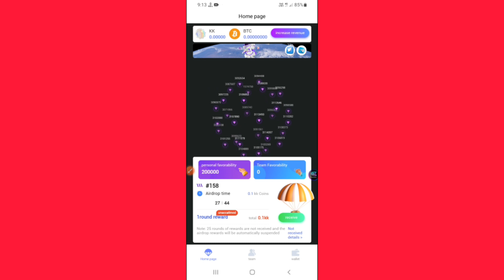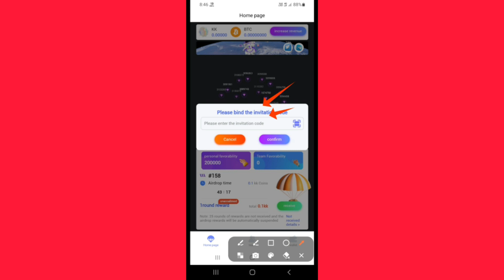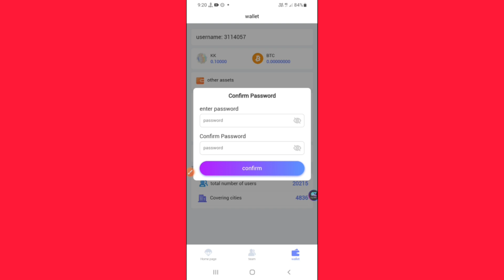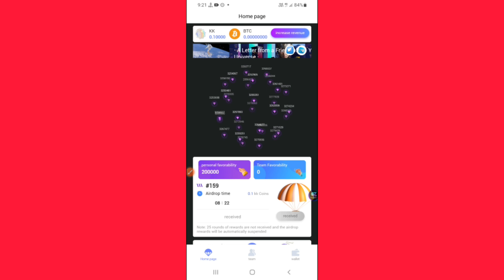New Mining Earning App Kaka Meta 🔥|| KK Meta New Mining app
Refer Code ➖ PE6sN

Airdrop
airdrop earning
airdrop earning trick
airdrop nahi aa raha hai
airdrop kaise use kare
Free main Airdrop kaise le
airdrop earning app

how to join airdrop in coinmarketcap
how to join airdrop crypto
how to join airdrop in binance
how to join airdrop bot
how to join airdrop bangla
how to connect airdrop
how to participate in airdrop crypto
how to connect airdrop iphone 11
how to participate in airdrop
how to connect airdrop on mac

New Airdrop Hindi
new airdrop
New Crypto Airdrop instant Withdrawal

indian crypto millionaires
indian crypto tax
indian crypto trader
indian cryptocurrency
indian crypto exchange inr deposit
Btrick
Crypto Bharat
Crypto Bharat Hindi

crypto exchange
crypto exchange refer and earn
crypto exchange kaise banaye

Today Earning Trick Airdrop
Today Earning Trick Loot
Today Earning Trick New Loot
Today Earning Trick Loot Again

kk mining app,earning app,free earning app,earning app 2021,is metal detecting legal in india,metal detecting,honeygain app,metal detector price in india,đào kk meta,second hand metal detector in india,honeygain app review,meta quest 2,kk meta token,cheap metal detector,honeygain app kaise use kare,metal detector,ninang jhazel,paise kamane wala app,buy metal detector,best metal detector for beginners,metal detector price,vishco metal detector